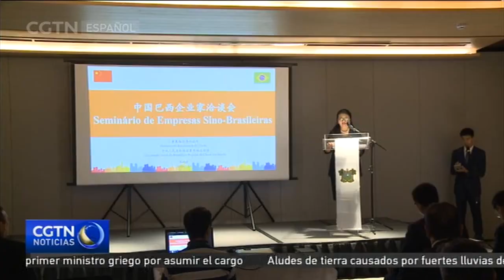Brasil busca expandir su cooperación con China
Afectado por múltiples factores, como el lento proceso en la reforma de las pensiones y una infraestructura relativamente atrasada, el crecimiento económico de Brasil de este año es significativamente más bajo de lo esperado. Según el último informe publicado por el Banco Central de Brasil esta semana, las instituciones financieras brasileñas redujeron una vez más el pronóstico de crecimiento económico del país para 2019, del 0,85 al 0,82 por ciento. Varios estados de Brasil han expresado su firme deseo de atraer inversiones chinas y fortalecer la cooperación económica y comercial con China.